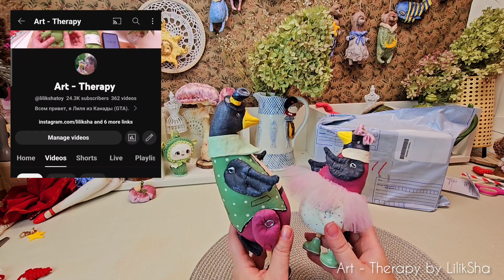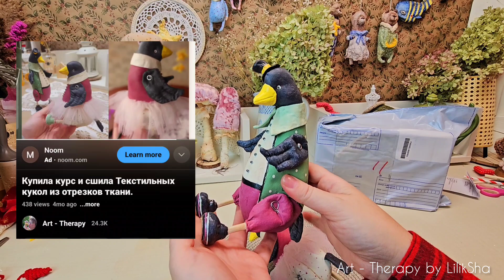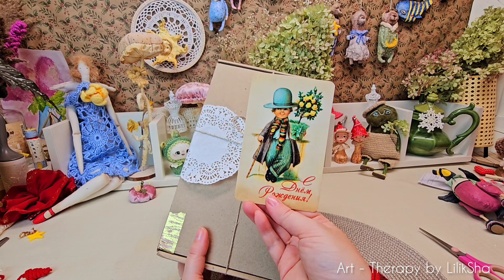Лучший подарок на день рождения 😍❤️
*если у вас есть вопросы относительно покупки мастер классов,  пожалуйста напишите мне через инстаграм.